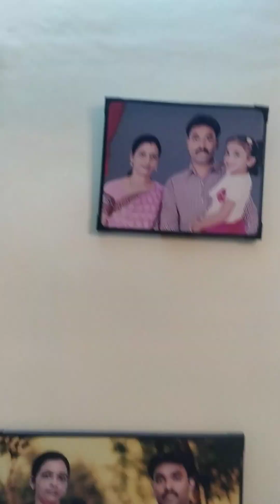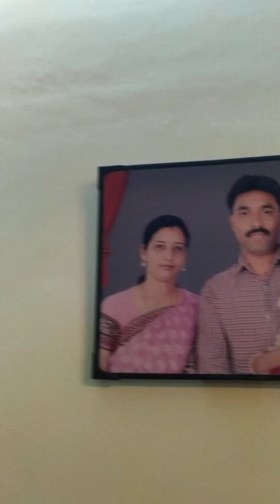Mrudula 13th Birthday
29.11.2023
Birthday function is celebrated today night. Family members and her friends wished her. Cake is cut and candles lighted. Dinner served to all amidst heavy rain.